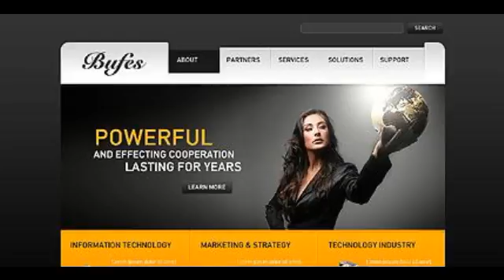Preview Black _ White Business Drupal Template by Hugo TMT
Template Name: Black _ White Business Drupal Template by Hugo
     Author: Hugo
    Downloads: 5

   Drupal Engine: 6.15

      Software Required: Adobe Photoshop CS+;Adobe Dreamweaver 8+ (or any php-editor);For uncompressing a template ZIP package: WinZip 9+ ...